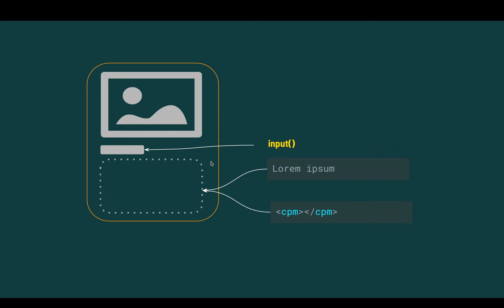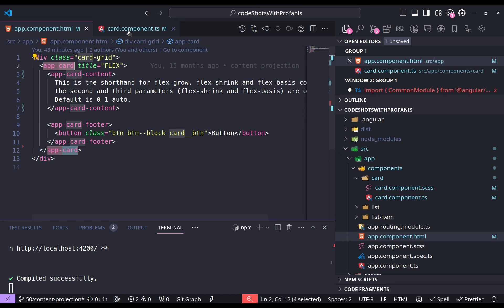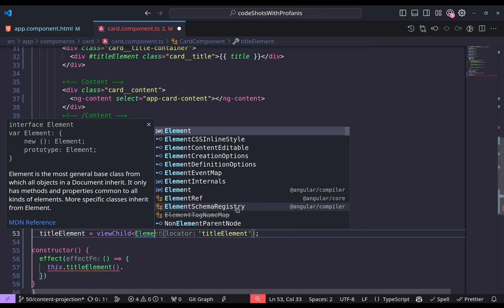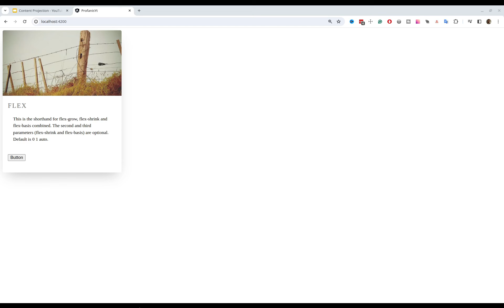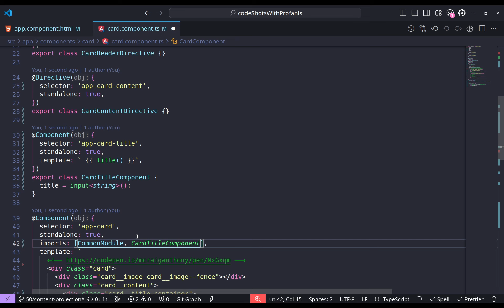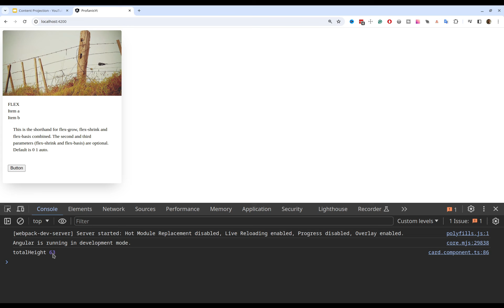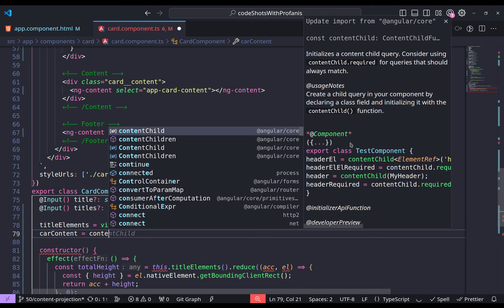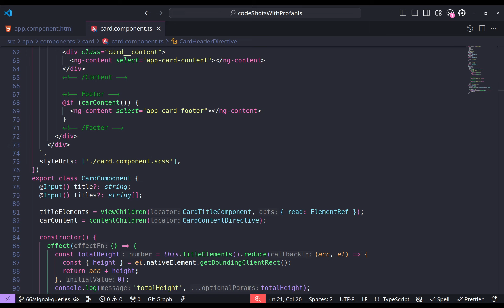Get to Know Signal Queries in Angular 17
In this video, you will learn how to use the Signal Queries in Angular 17.
Specifically, you will see how to use viewChild, viewChildren, contentChild, and contentChildren.

Note: This is currently under Developer Preview

Chapters:
00:00 Intro
00:20 Understand how viewChild and ContentChild works
03:34 Query using viewChild
10:20 Query using viewChildren
14:06 Query using contentChild and contentChildren
16:55 Summarize
17:33 Thank you